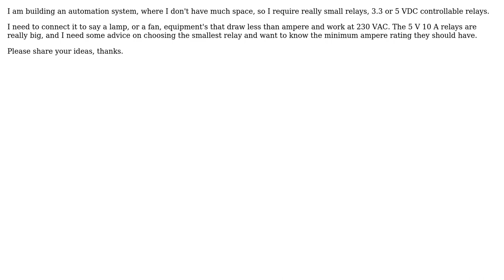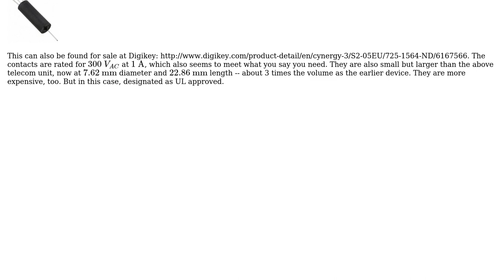Electronics: Smallest Magnetic Relay and how to choose the Ampere rating (2 Solutions!!)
Electronics: Smallest Magnetic Relay and how to choose the Ampere rating

With thanks & praise to God, and with thanks to the many people who have made this project possible! | Content (except music & images) licensed under CC BY-SA | Music | Images & others | With thanks to user Niveth user jonk user 12Lappie and the Stack Exchange Network Trademarks are property of their respective owners. You are responsible for your own actions.